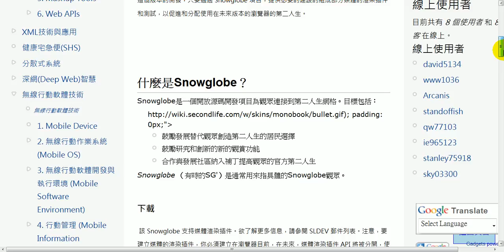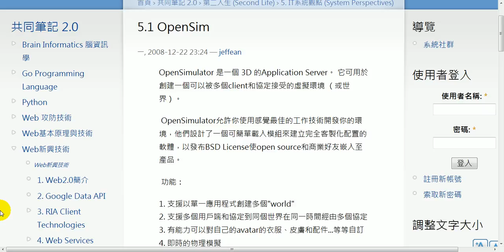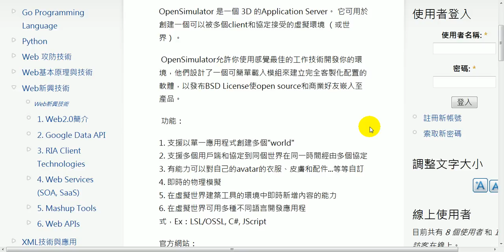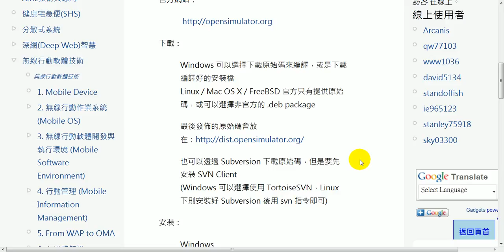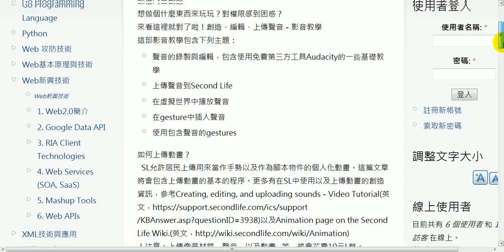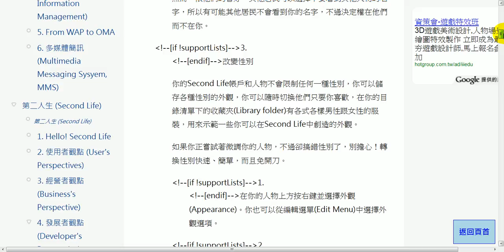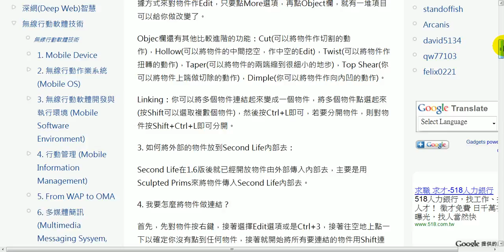2010.05.12 Online Game and Animation Technologies@FJU CSIE: 共筆報告 - 12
輔大資工 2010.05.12 Online Game and Animation Technologies 線上遊戲與動畫技術
上課內容: 共筆報告